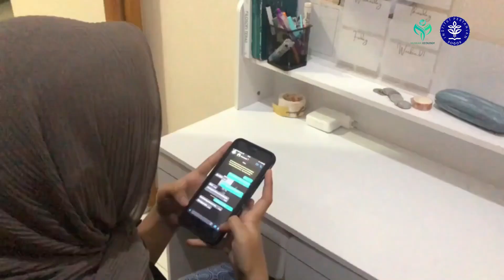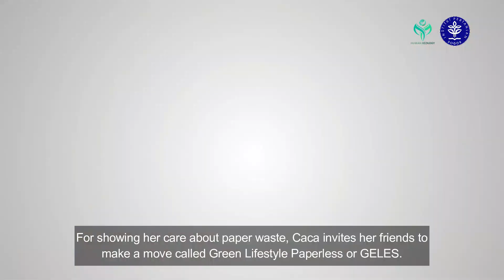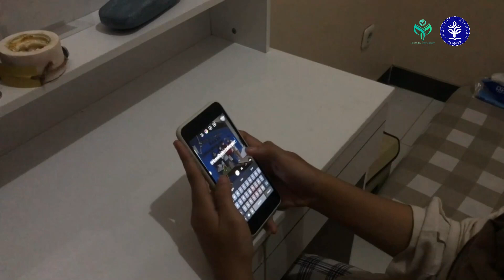GELES (Green Lifestyle Paperless) | GERAKOMAN 2021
Kertas merupakan benda penting yang tidak bisa dilepaskan dari kehidupan sehari-hari kita. Begitu banyak kegiatan di berbagai bidang yang menggunakan kertas, sehingga tanpa disadari sampah jenis organik ini semakin lama menjadi kian menumpuk. Green Lifestyle Paperless (GELES) merupakan suatu gerakan yang menjadi wujud kepedulian terhadap lingkungan, terutama sampah kertas. Ada banyak sekali cara yang bisa kita lakukan dalam menanamkan prinsip GELES. Kita bisa memulai GELES dari diri kita sendiri, dengan meminimalisasi penggunaan kertas dalam keseharian kita. Di GELES, kita juga berusaha untuk mengumpulkan sampah kertas dari orang-orang di sekitar dan mendonasikannya ke tempat daur ulang sampah agar dapat dimanfaatkan dengan baik. Selain mengumpulkan sampah kertas, kita juga memberikan penyuluhan terkait bahaya penumpukan sampah kertas, bagaimana cara mengolah sampah kertas, dan lembaga-lembaga apa saja yang dapat menjadi tujuan donasi sampah untuk didaur ulang menjadi barang dengan nilai ekonomis. Dengan adanya GELES, diharapkan masyarakat menjadi lebih sadar akan bahaya sampah kertas bagi lingkungan dan mulai menerapkan gaya hidup paperless.